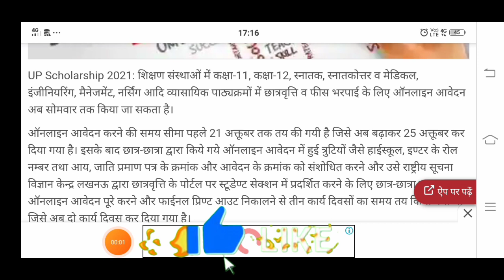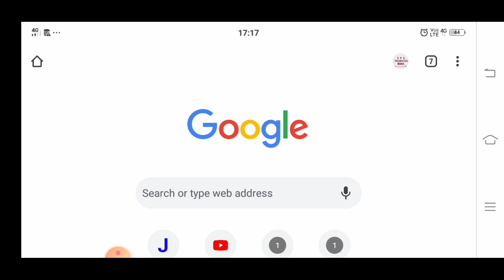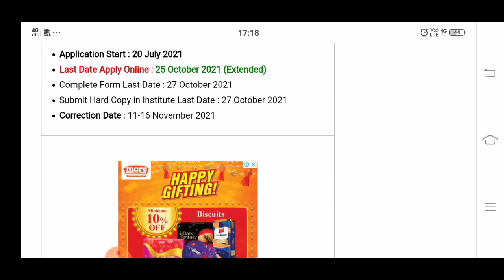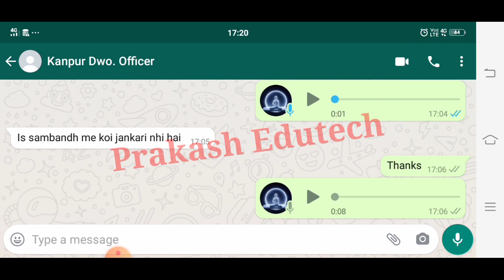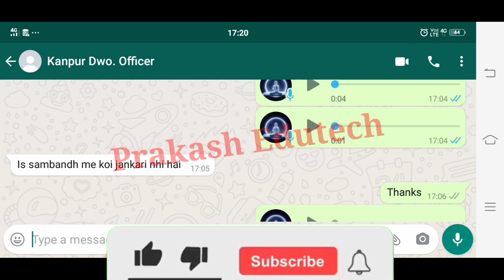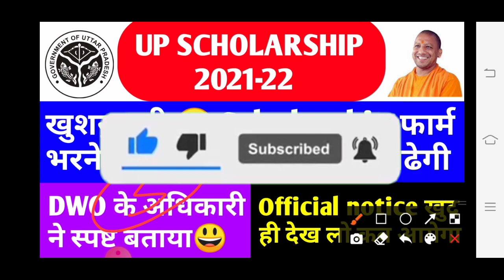Up Scholarship latest news today | up scholarship last date 2021 | up scholarship last date extended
upscholarship
upscholarship2021-22

⏲️⏲️Aktu online exam MCQ की

title:-
up scholarship last dste kab hai

committee
national scholarship
2021-22

scholarship up
upscholarship
obc scholarship 2020-21